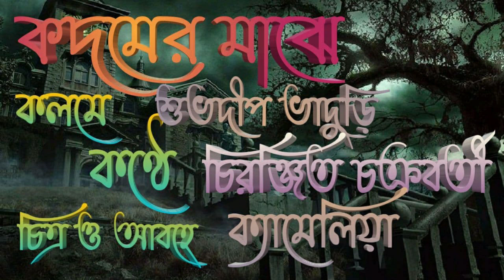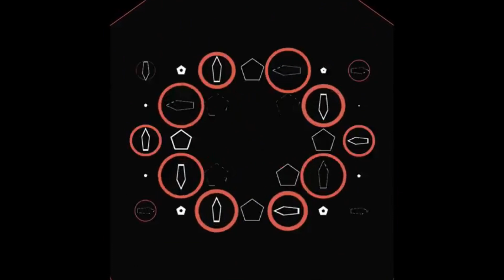|| কদমের মাঝে ।। কলমে শুভদীপ।।কণ্ঠে চিরঞ্জিত ||Suspence audio book || Camelia এর Kunjochaya ||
আমি ক্যামেলিয়া  ক্যামেলিয়া র কুঞ্জ ছায়া আপনাদের স্বাগত । আমার এই নতুন চ্যানেল টিকে আপনাদের জন্য রইল গান কবিতা গল্প এর একগুচ্ছ সম্ভার ।

Thanks a lot for watching my videos. Please "LIKE" the video if you enjoyed watching or also "COMMENTS" if you want to suggest Something or Appreciate.